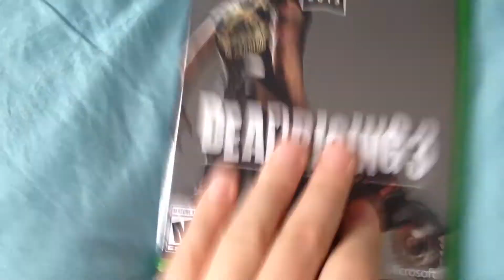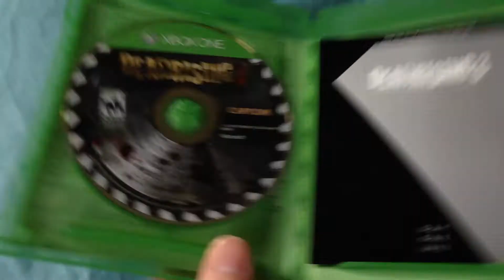Распечатка ( Unboxing ) Deadrising 3 Day One Edition на русском